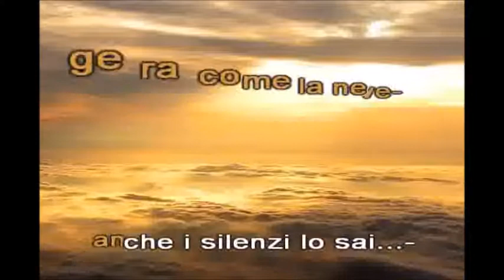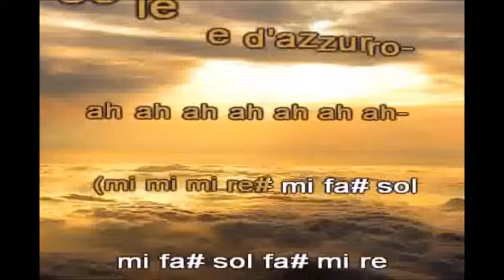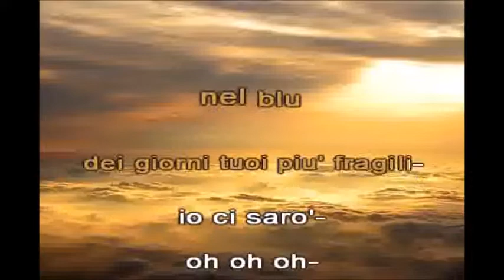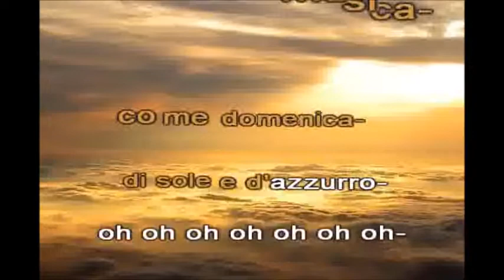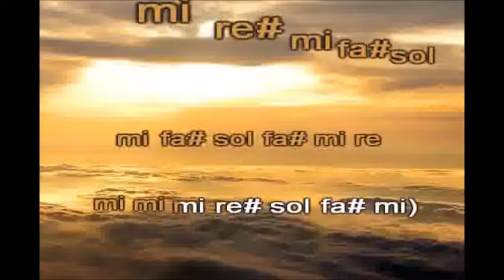DI SOLE E D'AZZURRO Adattamento per canto e flauto di Francesco Cioffi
A SCOPO DIDATTICO PER CANTARE E SUONARE FACILE